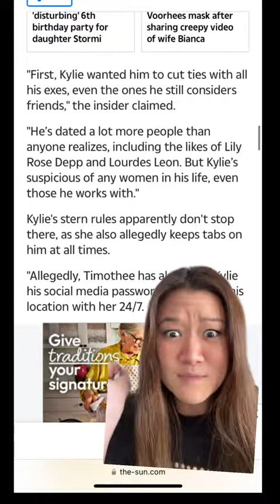Why Timothée Chalamet GAVE Kylie Jenner all PASSWORDS of his Phone & S.media? tiktok sugeneshin_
Why Timothée Chalamet gave Kylie Jenner all of his PASSWORDS of his Phone & Social media?

Support Rumors Zone:
If you enjoy the content, and want to contribute to the channel's growth, consider supporting me through PayPal

justin and selena latest news
dancing with celebrities channel
recently divorced celebrities
the kim kardashian
hollywood celebrity couples
moment for life nicki minaj
jada pinkett smith latest news
cruller summer by taylor swift
kendall jenner latest news
universal studios hollywood rumors
7 rings by ariana grande
blackpink dating rumors